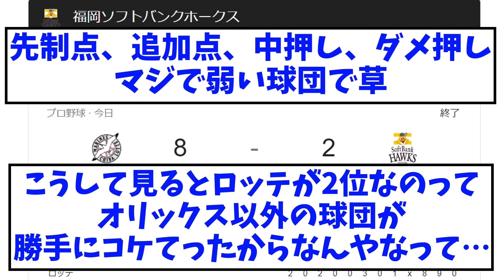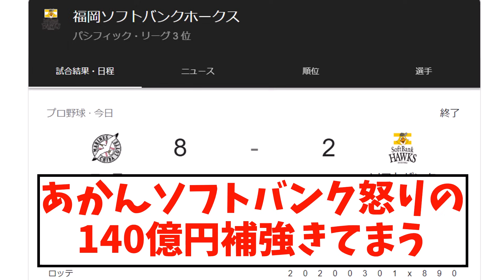【チュニドラ】ソフトバンク、逝く・・・